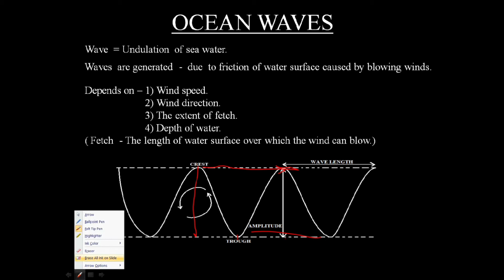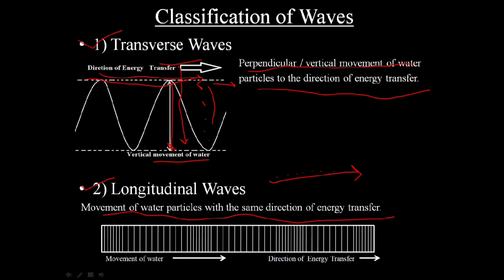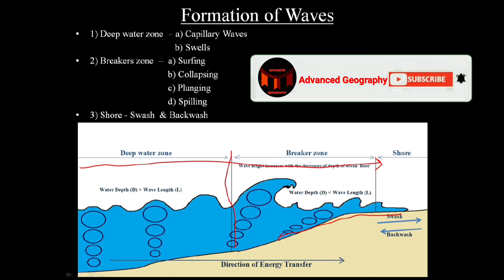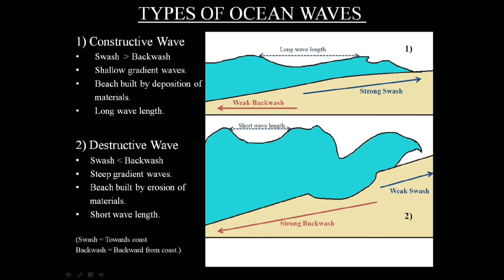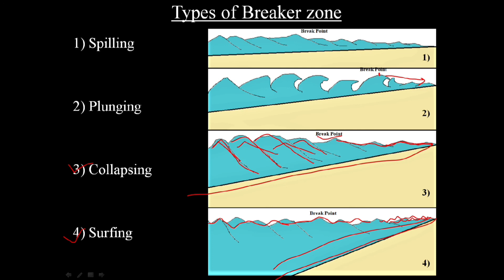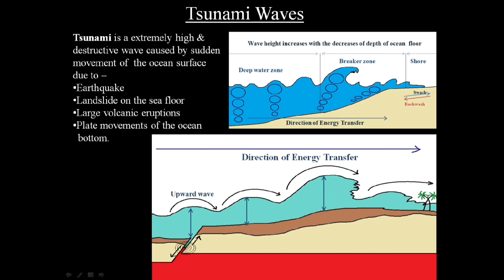OCEAN WAVES || FORMATION | TYPES || CONSTRUCTIVE & DESTRUCTIVE WAVES || UGC NET | SET | SSC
ocean waves
waves of ocean
formation of ocean waves
types of ocean waves
mechanism of ocean waves
ocean wave formation
formation of waves
constructive wave & destructive wave
transverse & longitudinal wave
constructive wave
destructive wave
transverse wave
longitudinal wave
swash
backwash
swash & backwash
types of breaking waves